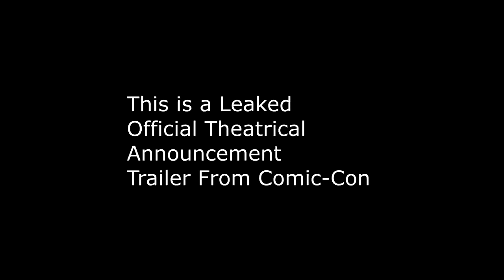Captain Marvel Official Comic Con Leaked Trailer filtered infinity war